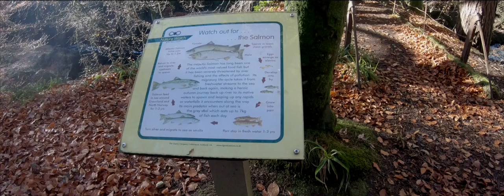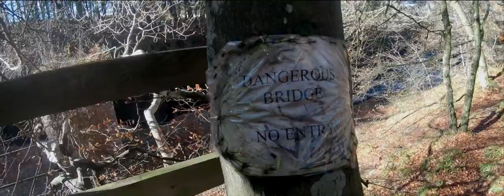Late autumn in Scotland and........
. a walk beside a river. Music made with Logic X